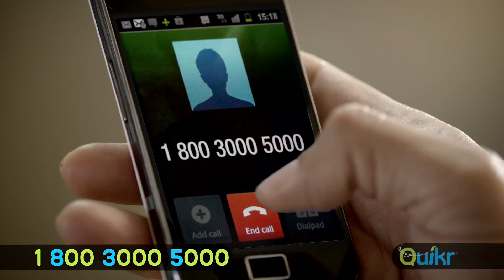Quikr Riot.mp4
Conceptualised by Scarecrow, the ad has been shot like a feature film featuring a blood-thirsty mob of more than a hundred people protesting against corruption.

Quikr's sequel to the Bob Biswas ad is all slated to create a huge splash yet again. Conceptualised by Scarecrow Communications, the ad has been shot like a feature film. It features a blood-thirsty mob of more than a hundred people protesting against the spectre of corruption. With rousing lyrics like 'Loot ki parampara, desh hai yeh adhmara', the anti-corruption anthem almost echoes the nation's mood against venal politicians and rampant misgovernance.

The shooting itself was like a no-holds-barred episode! There were Molotov cocktails being lit and flung, effigies being burnt, a car getting incinerated and even slogans like 'Lobh sabse bada paap'! The police, led by Inspector Murali Sharma, meanwhile, watch nervously. Just when the situation is threatening to go out of control, Inspector Sharma fires in the air to bring some semblance of sanity. The crowd quietens down as the tension mounts.

That's when the penny drops. The Inspector, after capturing the attention of the crowd, proceeds to tell them about his imminent transfer and how he is seeking to dispose of the property before moving. A protestor tells him to give a missed call to Quikr.com. It ends with a product window and Murali selling off the old stuff in his house.

With this film, we are seeking to once again reaffirm Quikr's image as a quirky, current brand. Everything from the casting to the lyrics and the scale is designed to create maximum top-of-mind recall. But I must make special mention of the direction and the sound design, both of which are outstanding. And kudos to a client who is brave, plays by the gut and whose faith in creativity is immense."

Arunava Sengupta, Founder Director, Scarecrow, added, "This film is the result of a close collaboration between client and agency. The client encouraged us to push the envelope. We shot with live ammunition. We smashed taxi windscreens. Quikr is a refreshing brand to work on as it knows the pulse of its audience."

Said the Director of the ad film, Naren Multani, "It starts like a Prakash Jha movie and ends like a David Dhawan film. It's more than an ad. It's a satire on the times we live in.".

Credits:

Client Team: Pranay Chulet, Aparna Mahesh
Agency Creative Team: Raghu Bhat, Manish Bhatt, Sarvesh Raikar
Account Management: Arunava Sengupta, Sukhvinder Wilkhoo
Production House: Equinox
Director: Naren Multani
Producers: Manoj Shroff, Sia Bhuyan